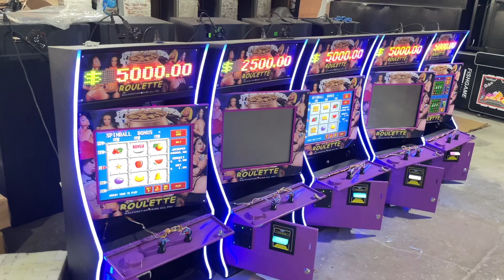Jacks or better POT O Gold Jamaica POG 595 game machines for sale